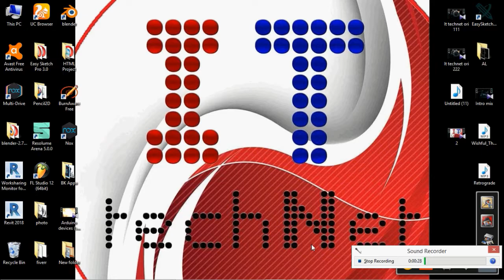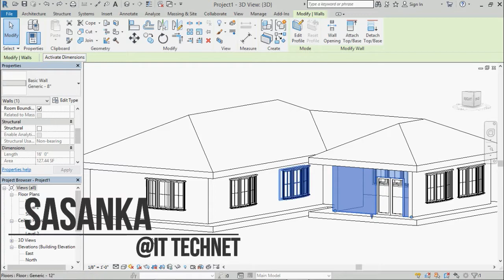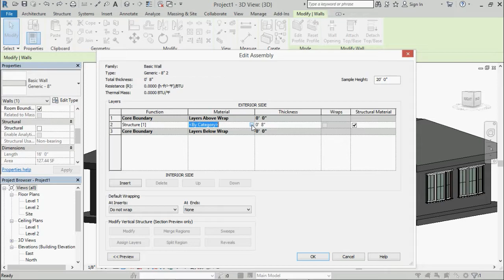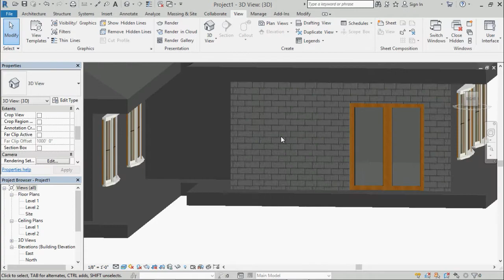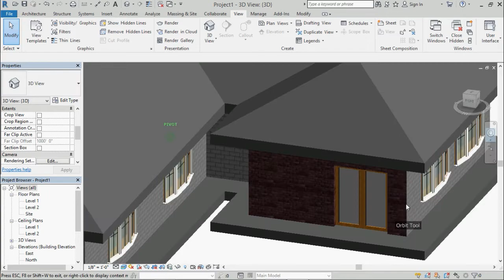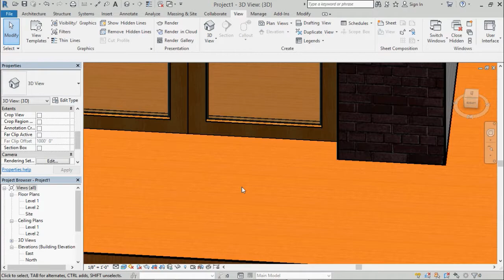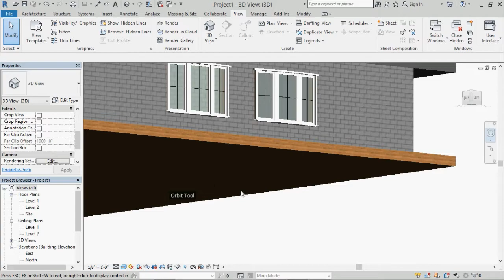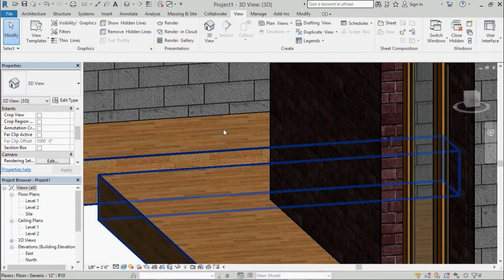How to do a House Plan Using Revit - Revit Sinhala Planning Tutorial Video 3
Architecture Design Course - Video #3